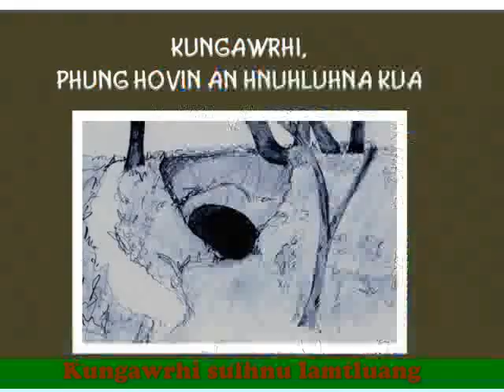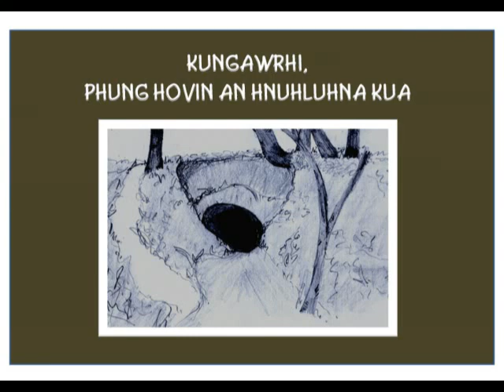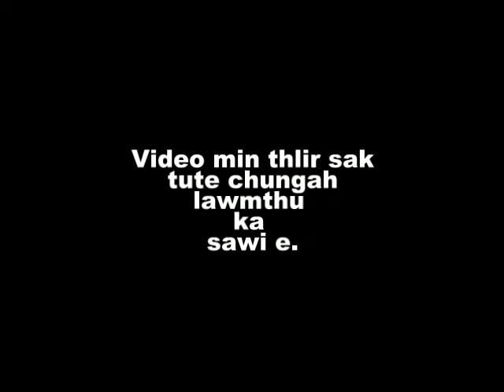Mizo thawnthu-Kungawrhi sulhnu lamtluang, Ramhuai ruk bo,historical site/Pawthira leh Hrangchala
,comments,news, reporting,scholarship and research Fair use is a use permitted by copyright statute that might otherwise be infringing.Non profit, educational or personal use tips the balance in favour of fair use.